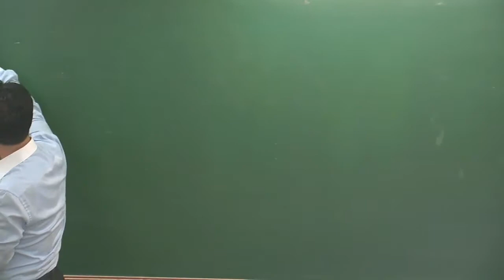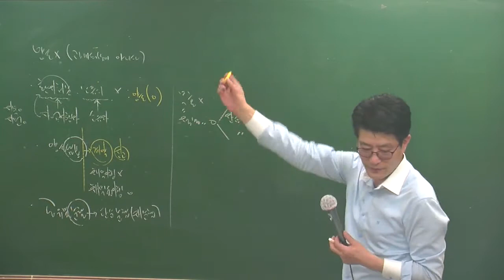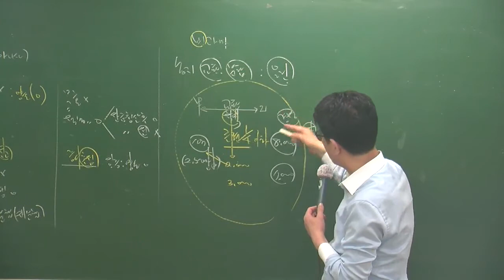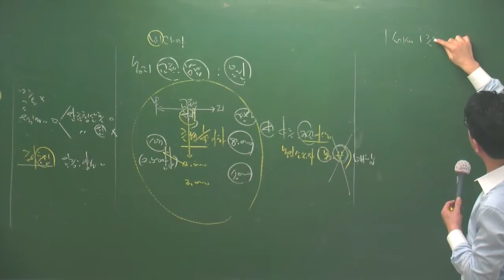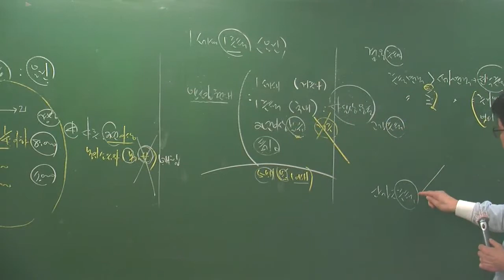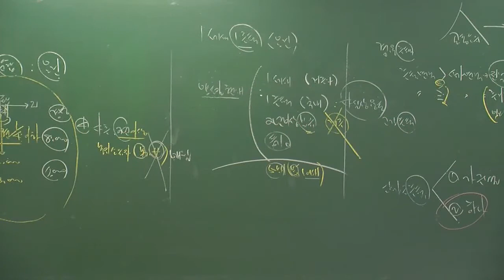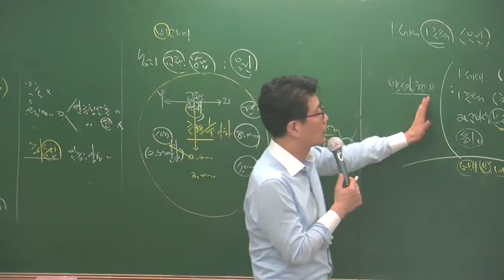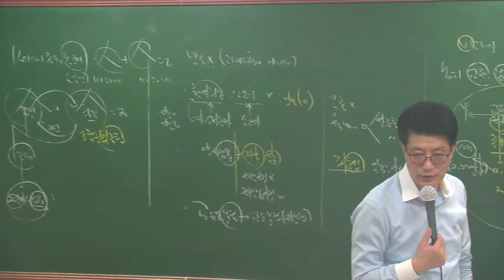세법4-18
4월 고급과정